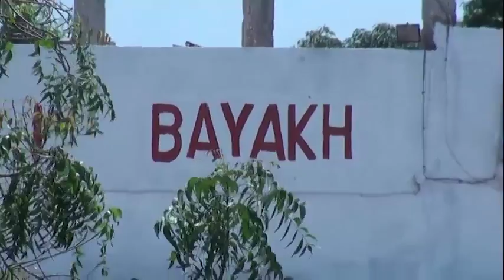candidat hcct de Thies